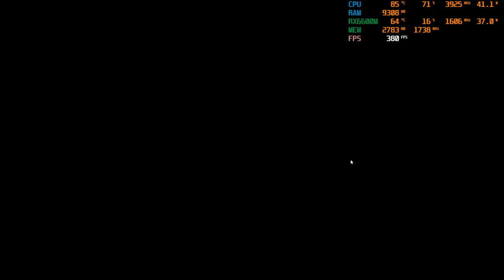Trepang 2 (Max Settings) - RX 6600M - R5 5600H - Lenovo Legion 5